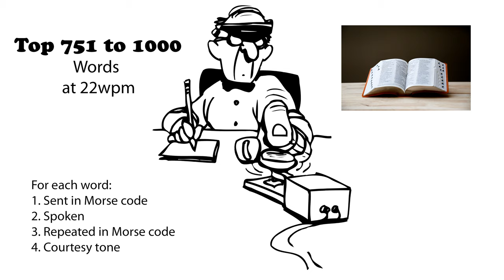Top 751 to 1000 Words 22wpm